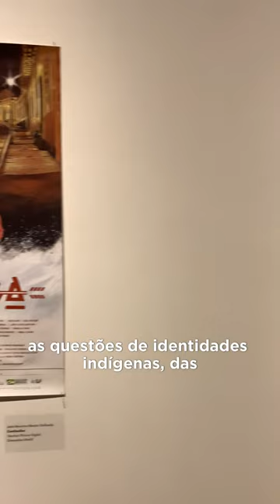EXPOSIÇÃO PERFIS ORIGINARIOS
Vem conferir a exposição “Perfis Originários - Retratos a lápis de um Brasil ancestral”, de José Alecrim, que traz referências visuais dos povos originários.

José Alecrim é indígena, sua família tem origem de Kanela (Barra do Corda - MA) e ascendência Krahô. Designer graduado pela Pontifica Universidade Católica (PUC GO) e pós-graduando em ensino de Artes Visuais pela Universidade Federal de Goiás (UFG), seu trabalho tem foco na educação antirracista, visualidade, multidiversidade dos povos indígenas, migrações, retomadas e presença dos povos indígenas nas cidades.

⚠️ Visitação até 23/7
⏰ de segunda a sábado, das 9h às 17, e domingo das 9h às 12h
💰 Entrada gratuita